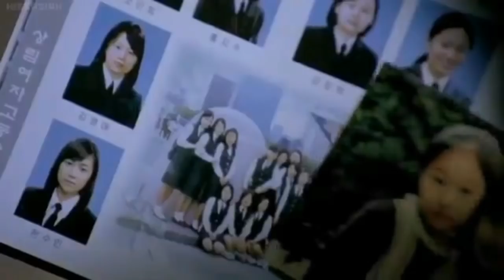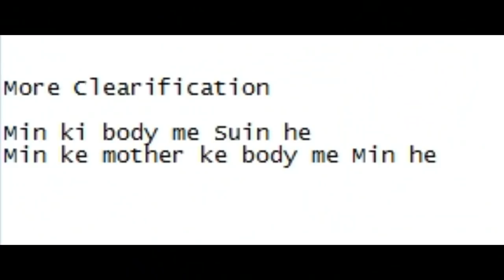The Ghost (2004) Explained in Hindi | South Korean | Korean movie explained in Hindi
Dead Friend Full Movie Explained in Hindi | Hollywood Movie Explained in Hindi

Ending Explained
Story Explain
Dead Friend Movie Explained In Hindi
Explained In Hindi
taless

Dead Friend 2004 Movie Explain In Hindi | Dead Friend 2004 Ending Explained in hindi

Dead Friend explained in hindi
Dead Friend full movie in hindi
Filmi Indian
hollywood explained in hindi
movies explained
Dead Friend hollywood movie in hindi
movie explained
endingexplainhindi
Dead Friend in hindi
movie hindi explained
Dead Friend full movie
hollywood movie
explained in hindi
The Maid Explained Haunting Tube

Don't miss this video.This is one of the best south korean mystery thriller movie narration.
Dead Friend released in the year 2004.